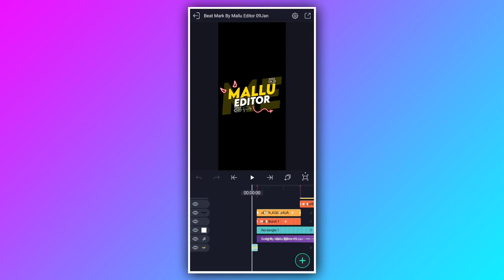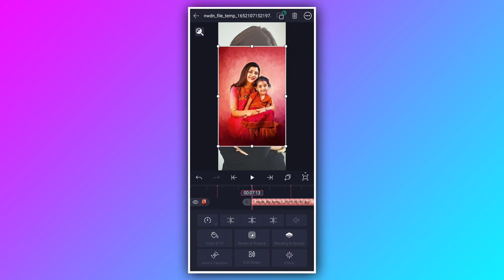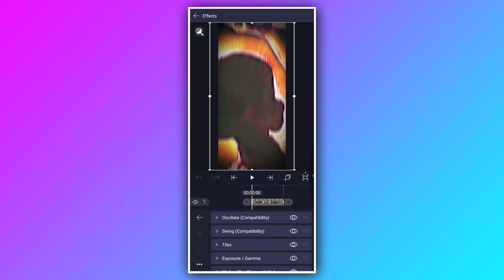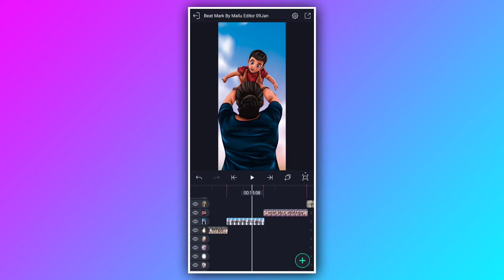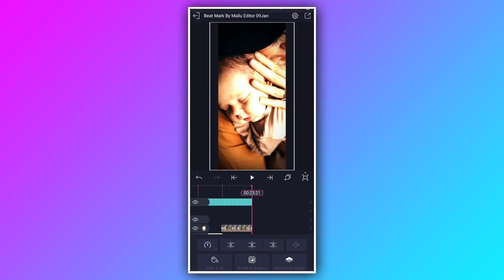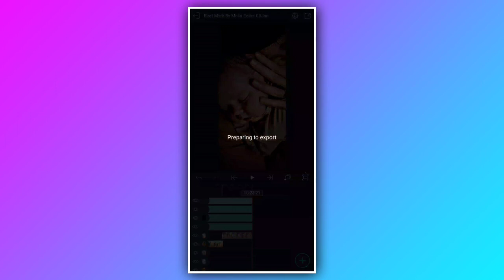Amma Dialogue+Song Video Editing Kannada In Alight Motion || Editing 2023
𝗠𝗔𝗟𝗟𝗨 𝗘𝗗𝗜𝗧𝗢𝗥-𝗧𝗥𝗘𝗡𝗗 𝗠𝗔𝗧𝗖𝗛 𝗠𝗔𝗞𝗘𝗥

ನಮ್ಮ👁️‍🗨️ ಚಾನಲಗೆ ಭೇಟಿ⚡ ನೀಡಿದ್ದಕ್ಕಾಗಿ ಹಾಗೂ ನಮ್ಮ ಚಾನಲನ್ನು 🥰ಸಬಸ್ರ್ಕೈಬ ಮಾಡಿ ಚಾನೆಲ್🤗 ಬೆಳವಣಿಗೆಗೆ
ಬೇಕಾದ ಬೆಂಬಲ✨ ನೀಡುತ್ತಿರುವ ಎಲ್ಲರಿಗೂ❤️ ಹೃದಯಪೂರ್ವಕ ಧನ್ಯವಾದಗಳು..🙏

📌 𝗕𝗲𝗮𝘁 𝗠𝗮𝗿𝗸 & 𝗦𝗵𝗮𝗸𝗲 𝗘𝗳𝗳𝗲𝗰𝘁 𝗣𝗿𝗲𝘀𝗲𝘁.
📌 𝗕𝗲𝗮𝘁 𝗠𝗮𝗿𝗸 𝗣𝗿𝗲𝘀𝗲𝘁.
📌 𝗕𝗲𝗮𝘁 𝗠𝗮𝗿𝗸 𝗫𝗠𝗟.
📌 𝗦𝗵𝗮𝗸𝗲 𝗘𝗳𝗳𝗲𝗰𝘁 𝗣𝗿𝗲𝘀𝗲𝘁.
📌 𝗦𝗵𝗮𝗸𝗲 𝗘𝗳𝗳𝗲𝗰𝘁 𝗫𝗠𝗟.

©NOTE: All Content used is copyright to RC EDITS OFFICIAL. Use or commercial Display or Editing of the content without Proper Authorization is not Allowed.

©NOTE: Some Images, Musics, Videos, Graphics,are shown in this video May be Copyrighted torespected owners, not mine.

✍︎𝗞𝗘𝗘𝗣 𝗟𝗢𝗩𝗜𝗡𝗚.
✍︎𝗞𝗘𝗘𝗣 𝗦𝗨𝗣𝗣𝗢𝗥𝗧𝗜𝗡𝗚.